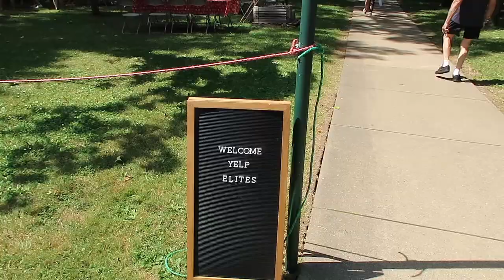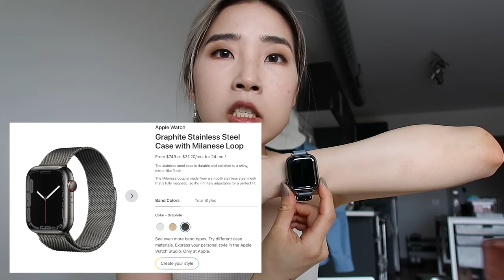VLOG | VINTAGE GRAND PRIX 🏎️ | EVA IN PGH👭 | Apple Watch Feedback GRWM LettyIsOkay 超快乐的周末 加一个预告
Product Mentioned:
- Nars eyeshadow
- Tom Ford eyeshadow quad #27 mink mirage

- Event: Pittsburgh Vintage Grand Prix
- Restaurant: Casbah